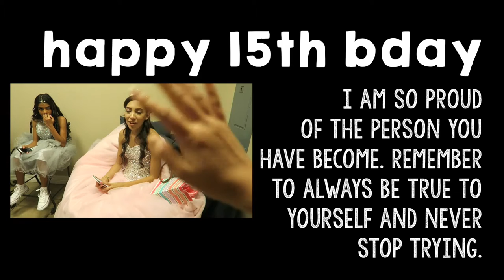Our First Quinceañera Experience | Vlog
A very special first experience for me as I got to attend one of my former student's Quinceañera.